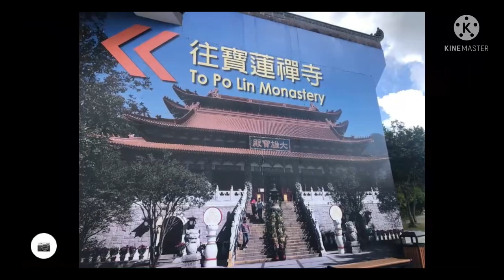Big Buddha Visit - 3D Recording by Relive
The Big Buddha, also referred to as Tian Tan Buddha or Giant Buddha, is on the top of Ngong Ping of Lantau Island, on the upper end of the stairs with 268 steps. Being the second-largest outdoor sitting bronze Buddha statue in the world, The Big Buddha, along with the nearby Ngong Ping Cable Car and Po Lin Monastery, become one of the top 10 sightseeing attractions in Hong Kong.

3D Relive Apps Recording

Travel From Tung Chung Bus Terminal to Ngong Ping.
And same route back …